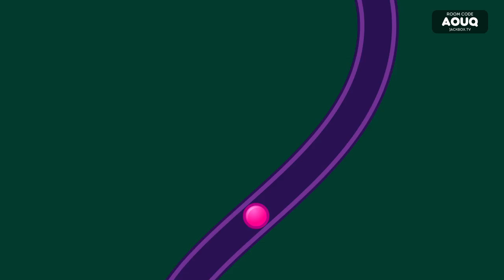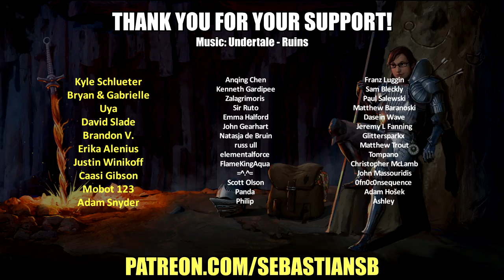Let's Play The Jackbox Party Pack 9 Part 4 - Quixort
Game Description:

About The Jackbox Party Pack 9

Introducing the ninth installment of the best-selling Party Pack Franchise you know and love! Whether you’re hanging out with friends, having a remote happy hour, trying to make the holidays less awkward, or looking for your next game to stream, The Jackbox Party Pack 9 is here to spice things up.

Let’s keep it simple. You don’t need extra controllers for extra players - everyone uses their phones or tablets to play! Games support up to 10 players and 10,000 audience members joining in the fun to impact the outcome of the game.

The Jackbox Party Pack 9 is in English only at launch but a patch is coming soon with French, Italian, German, and Spanish localization. This game does not support online matchmaking but can still be enjoyed remotely using livestreaming services or video conferencing tools.

About Each Game

Fibbage 4
(2-8 players) - The hilarious bluffing party game returns with an all new Final Fibbage, video questions, fan-submitted questions, and Fibbage Enough About You mode! It’s a game so beloved that we decided to slap a 4 on it.

Quixort
(1-10 players) - In this trivia sorting factory, work with your team to sort falling answers into their proper order before they hit the floor! Or, play the single player mode and see how many blocks you can sort before topping out. It’s as easy as A, C, B!

Junktopia
(3-8 players) - A strange wizard has turned you into a frog! Create hilarious backstories for weird objects and then get them appraised. The player with the most valuable items becomes human again!

Nonsensory
(3-8 players) - Professor Nanners is here to test your NSP (Nonsensory Perception) in this drawing, writing, and guessing game! How close can you get to guessing where another player’s prompt ranks on the silliest of scales?

Roomerang
(4-9 players) - Channel your inner reality TV star in an attempt to come out on top! Respond to prompts, bring the competition and role-play to avoid being voted out. Never fear though, even when you’re out you’ll find yourself Roomerang-ed right back into the drama!

REVIEWS

“Jackbox Party Pack 9 is a blast.”
9/10 – PC Invasion

“The Jackbox Party Pack 9 shows that even after 9 years of releasing mobile-based party games that the team at Jackbox Games is still coming up with unique iterative spins on previous games while creating brand-new concepts.”
8/10 – TechRaptor

“The beauty is that everyone will have different favourites but there is a well balanced, if not tried and tested, offering here which will cater for all tastes.”
9/10 – The Xbox Hub